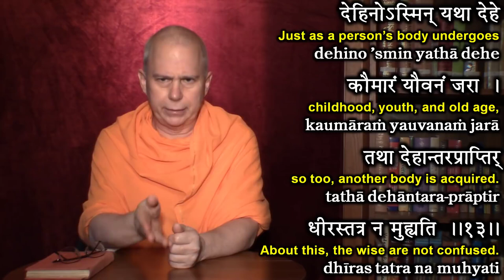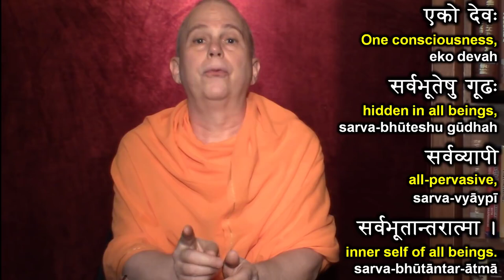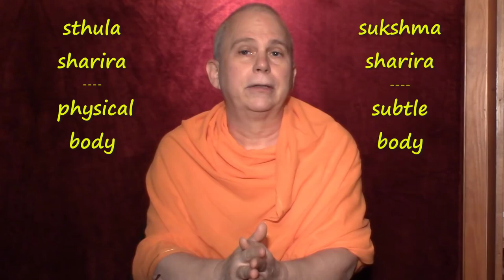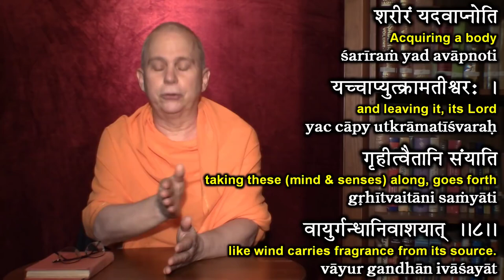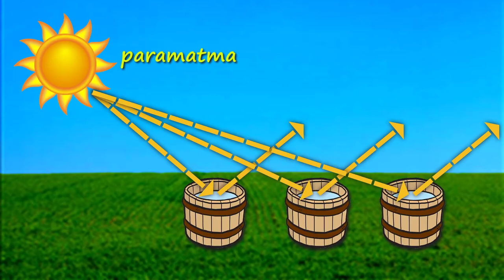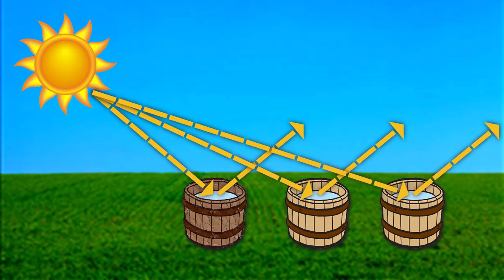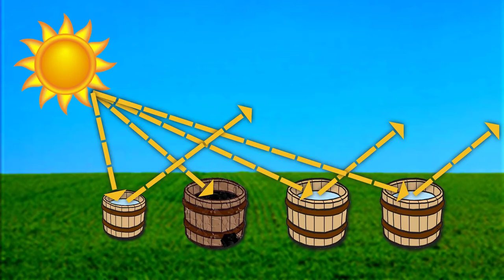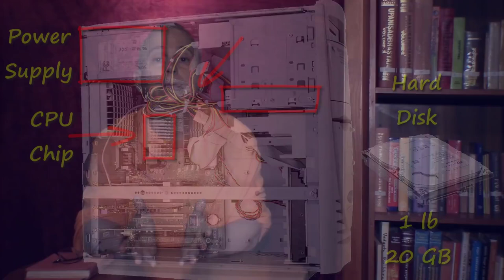Reincarnation: Who is it that Travels? - Swami Tadatmananda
Atma? Jiva? Subtle body? Who is it that Travels?

Atma, the eternal consciousness which is your true nature, and soul - sukshma sharira - are often confused with each other.  This presentation employs the traditional sun/bucket metaphor to make the difference between these two easily understood.